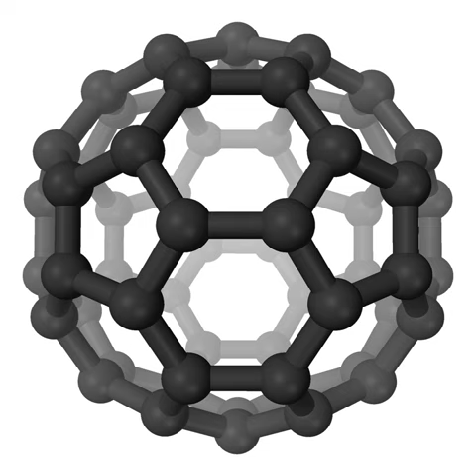Thiocyanic acid | Wikipedia audio article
This is an audio version of the Wikipedia Article:
Thiocyanic acid

SUMMARY
Thiocyanic acid is a chemical compound with the formula HSCN which exists as a tautomer with isothiocyanic acid (HNCS). The iso- form tends to dominate with the material being about 95% isothiocyanic acid in the vapor phase.
It is a weak acid, bordering on strong, with a pKa of 1.1 at 20 °C and extrapolated to zero ionic strength.HSCN is predicted to have a triple bond between carbon and nitrogen.  It has been observed spectroscopically but has not been isolated as a pure substance.The salts and esters of thiocyanic acid are known as thiocyanates.  The salts are composed of the thiocyanate ion (−SCN) and a suitable metal cation (e.g., potassium thiocyanate, KSCN).  The esters of thiocyanic acid have the general structure R–SCN.